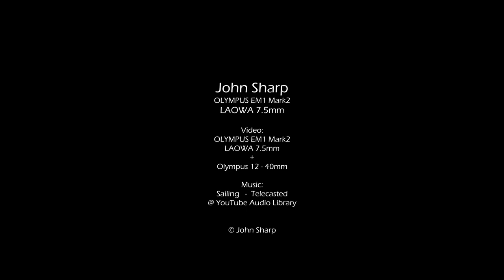Blue Pool - Bermagui. NSW South Coast.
The Blue Pool is a natural ocean rock pool at the base of the cliff at Bermagui. It is a 50 metre-long seawater swimming hole, expanded to its current size in 1930's with co-operation between volunteers, the Life Saving Club and Bill Dickinson and the aid of a Government Grant.
The Video and the Photos were taken on different days.